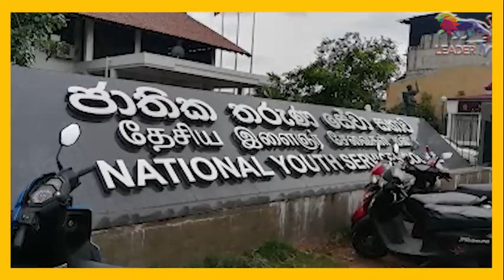කලුගංතොට සිංහයා පීල්ල මාරු කරන්න ගිහින්! දයාසිරිට පොටක් පෑදිලා!! | Gossip | The Leader TV